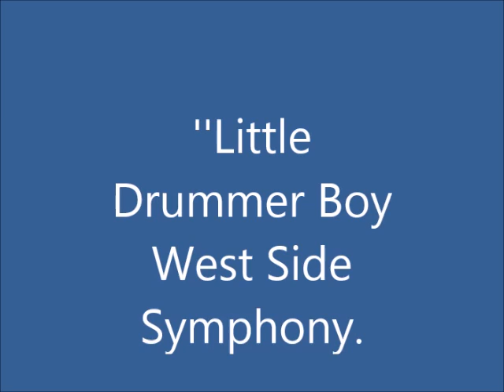BWIA Sun Jets ''Little Drummer Boy''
''Little Drummer Boy''   BWIA Sunjets  - 'aka' West Side Symphony

Val Young.